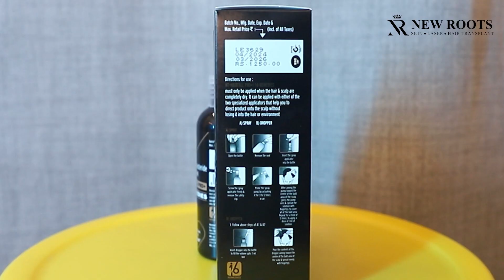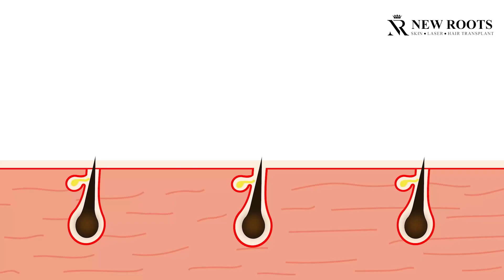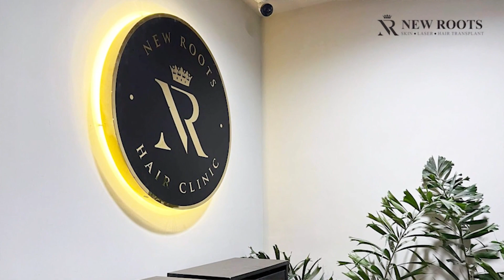Managing Post-Minoxidil Hair Fall: Expert Advice from Dr. Padmaja | New Roots Clinic Hyderabad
In this insightful video from New Roots Clinic Hyderabad, Dr. Padmaja shares expert advice on managing post-minoxidil hair fall. If you're experiencing hair loss after discontinuing minoxidil treatment, this video is a must-watch. Dr. Padmaja provides practical tips and strategies to help you navigate this phase and maintain healthy hair growth. Don't miss out on this valuable guidance from a trusted expert in the field of hair transplant and restoration. Watch now and take control of your hair health journey.

Time Stamps:-

0:00 - Introduction
0:28 - Understanding Minoxidil's Mechanism
1:38 - Timeline: When Does Hair Fall Cease After Minoxidil Use?
2:08 - Common Reasons for Discontinuing Minoxidil
3:13 - Strategies to Manage Hair Loss Post-Minoxidil
5:31 - Conclusion

Managing Post-Minoxidil Hair Fall
Use of Minoxidil
Side-effects of Minoxidil
Minoxidil Secrets
Minoxidil for Hair Loss
Hair Transplant in Hyderabad
Hair Transplant Clinic in Hyderabad
Hair Transplant Surgery in Hyderabad
Hair Transformation in Hyderabad
Hair Transplantation in Hyderabad
Hair Transplant Results in Hyderabad
Best Hair Transplant Results
Hair Treatment in Hyderabad
Hair Surgery in Hyderabad
Hair Loss Treatment in Hyderabad
Hair Loss Treatment
Baldness Treatment
Sapphire Hair Transplant in Hyderabad
DHI Hair Transplant in Hyderabad
FUE Hair Transplant in Hyderabad
FUT Hair Transplant in Hyderabad
Cost of Hair Transplant
Cost of Hair Transplant in Hyderabad
Hair Transplant Price in Hyderabad
Hair Transplant Success in Hyderabad
Baldness Treatment in Hyderabad
Hair Transplant Video in Hyderabad
Best Hair Transplant in Hyderabad
Best Hair Transplant Clinic in Hyderabad
Best Hair Transplant Doctor in Hyderabad
Best Hair Transplantation in Hyderabad
New Roots Hair Clinic Review
New Roots Hair Clinic Hyderabad Review
Hair Transplant Review in Telugu